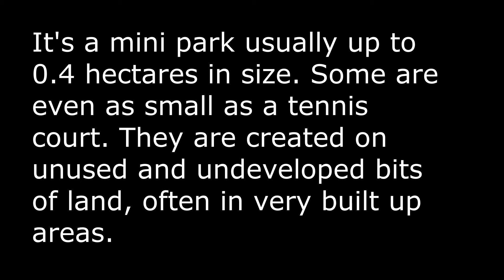What is a pocket park?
What is a pocket park? An example of a pocket park.